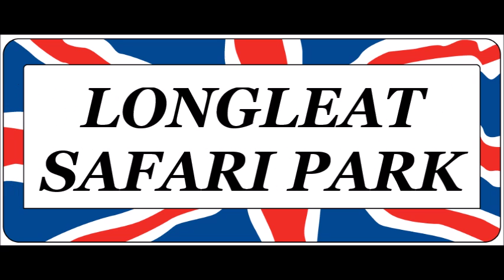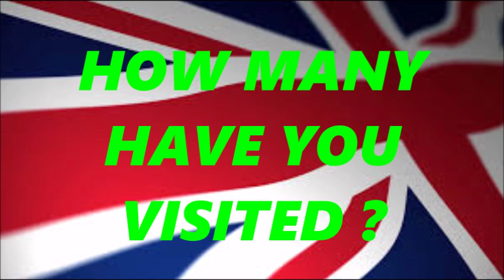TOUR OF GREAT BRITAIN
GREAT BRITAIN HAS A LOT OF HISTORICAL  AND CULTURE PLACES TO VISIT AS WELL AS MANY CASTLES AND BEAUTIFUL GARDENS AND OTHER HIDDEN GEMS AROUND GREAT BRITAIN
HERE ARE JUST SOME OF THEM ...